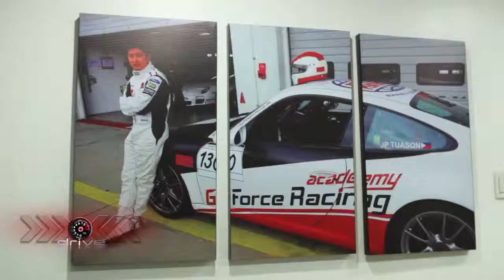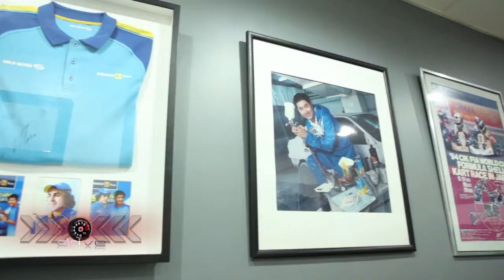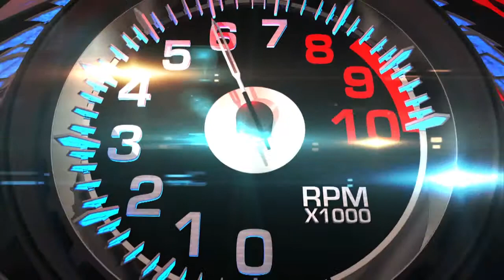Petrol Head of the Week: JP Tuason